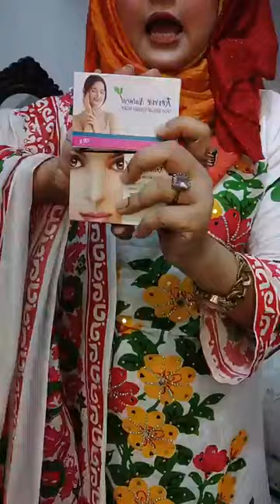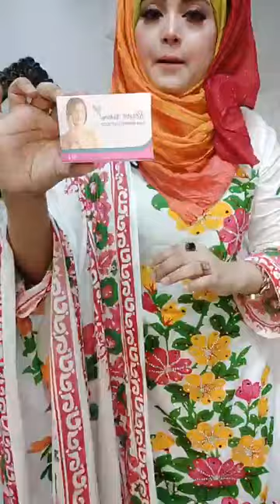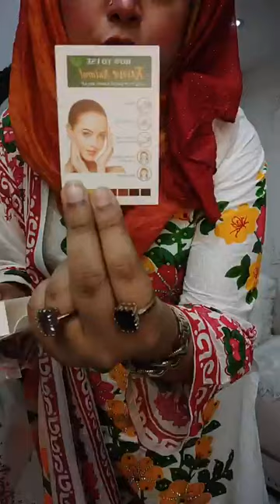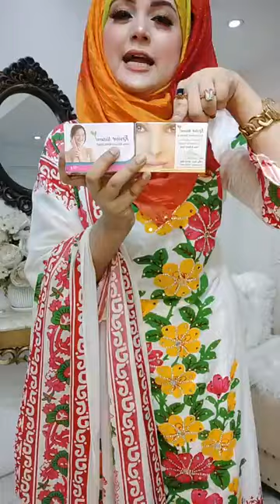Eid salami offer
Dress: 3Pcs Material: Body cotton , Dupatta cotton , pant cotton .

Price: 1025/ - ... & soap price 650/-

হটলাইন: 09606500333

Showroom: Basundhara City Shopping ComplexLevel-2, Block-C, Shop No-47

ONLINE SHOPDelivery Address: 34/1-A Hatkhola Road Dhaka-1203